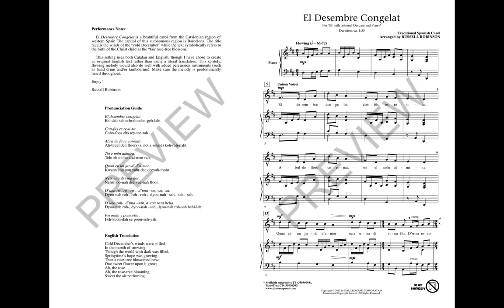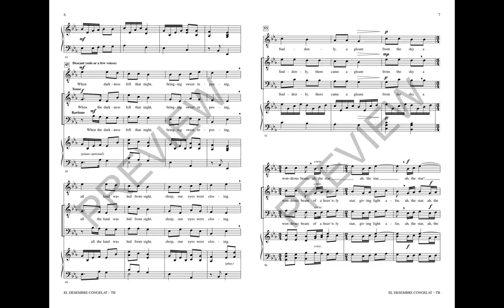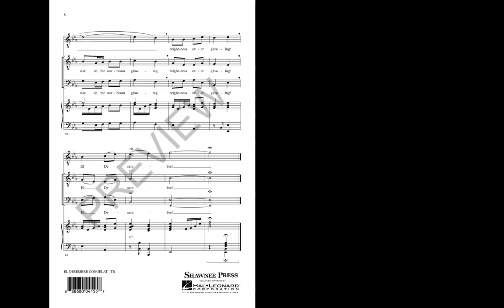El Desembre Congelat (TB Choir) - Arranged by Russell Robinson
Painting the scene of a cold and windy December night and the birth of the Christ-child or “Rose,” this Catalonian carol is set for young male voices using both the Catalan language and English. Supported with a flowing piano accompaniment, the melody is shared by both parts and joined by a simple descant where the option of a cappella singing is given.

Available Separately: TB (TWS) and PianoTrax CD